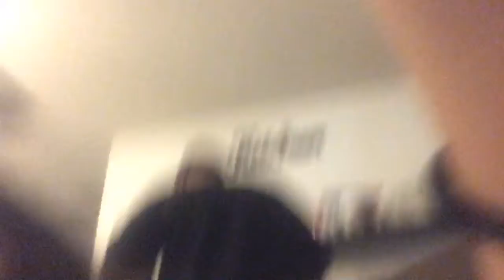BLACK FOOD CHALLENGE